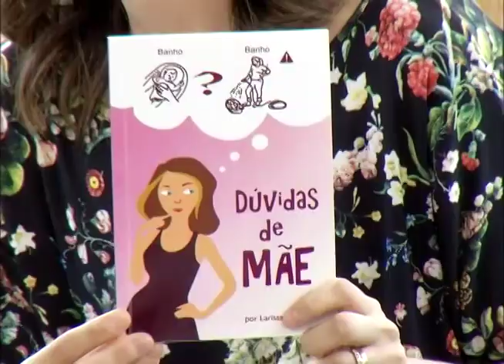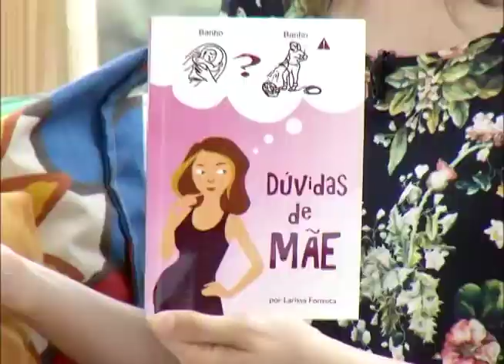Adolescência do bebê | Vida & Saúde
Vida & Saúde (TV Novo Tempo) bloco 2  | Exibição: 15/07/2015